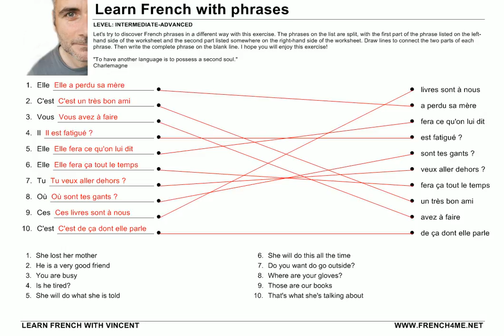French Phrases # Exercise 270